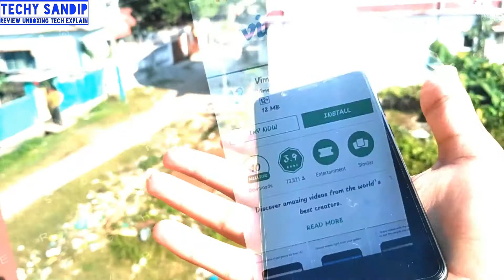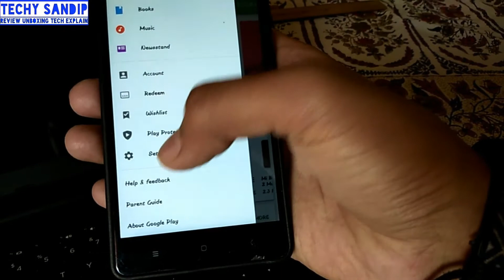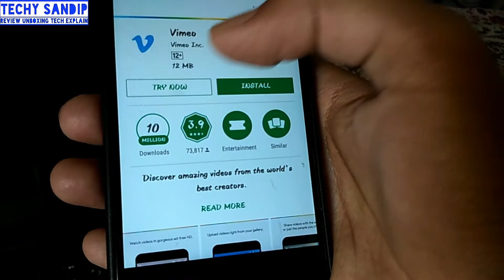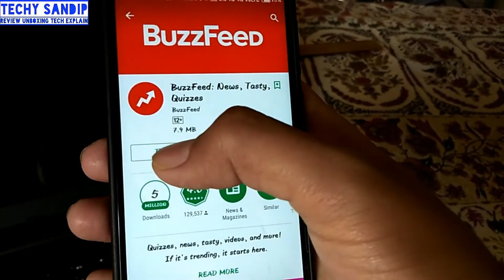How to use any app without installing playstore hidden features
Hey guys. ap Savi playstore see kafi sare application jarur install karte honge. magar kayi bar kuch application test,try, check karne ke liye istemal karte Hai. magar kayi install karne ka baad pata chalta woh app apke kisi Kam ka hi nhi Hai. or apka MB waste ho jata Hai.

Toh agle bar se koi sa bhi application install karne se pahle apna data waste karne se pahle ap ush application ko use Kar sakte Hai try sakte Hai.

Ha magar apko ek bat ka dhyan rakhna parega. instant app ka feature Naya Hai. ishliye sabhi application ko support nhi karegi. but future Mai almost sabhi application ko support karegi. toh AP ready raho.

Toh umeed karta hu ap saviko yeh video jarur pasand ayga.

My previous some videos

How to make a call private number||How to hide caller ID and no|How to anyone with private no.|HINDI